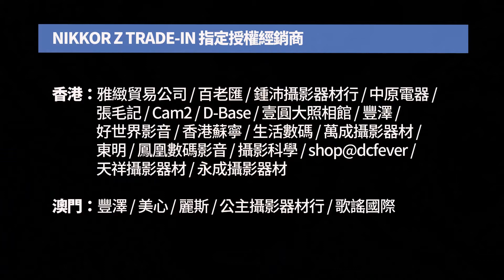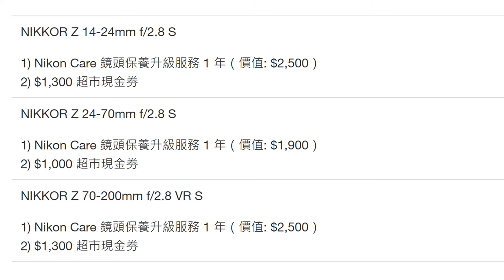Nikon推出Nikkor Z鏡頭Trade in計劃，送埋超值禮品，呢次買行貨抵過買水貨！